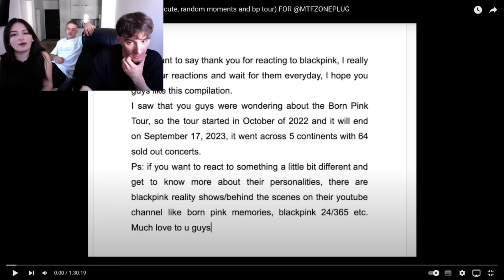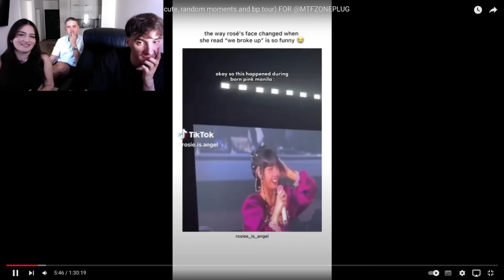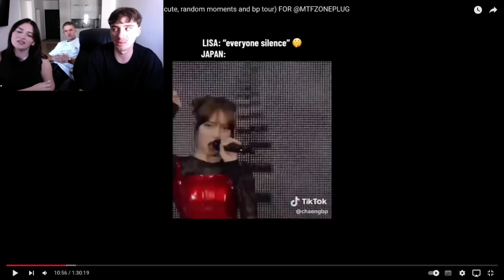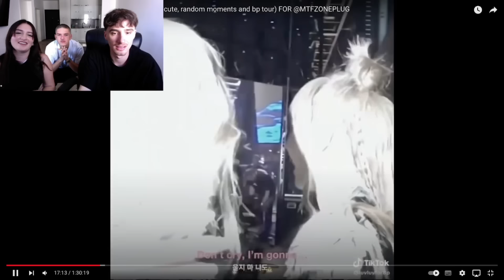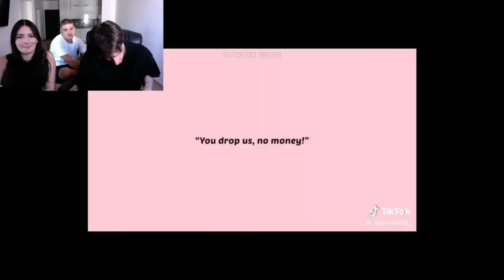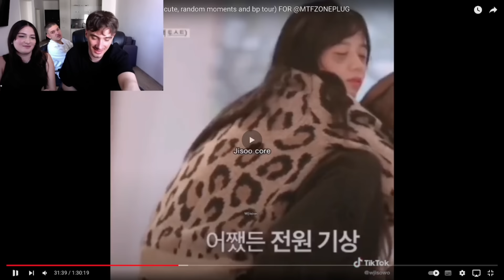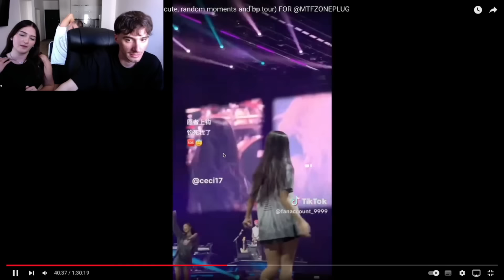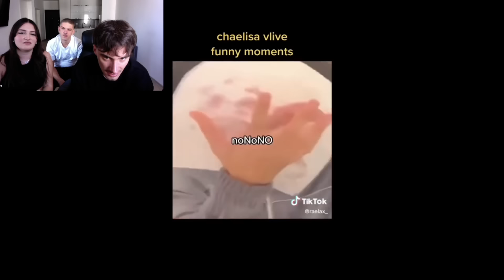Reacting To BLACKPINK TIKTOK COMPILATION (mostly funny, cute, random moments and bp tour) PART 1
BLACKPINK TIKTOK COMPILATION (mostly funny, cute, random moments and bp tour) PART 1